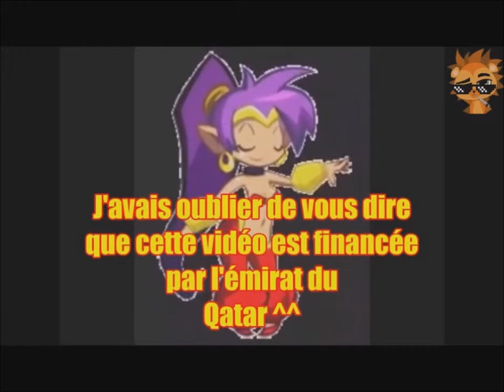PORC EPIQUE 849, la fois ou j'étais le roi du pétrole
Nouvelle vidéo parodique sur un vieux clip d'Ajda Pekkan "Le Roi du Pétrole ^^